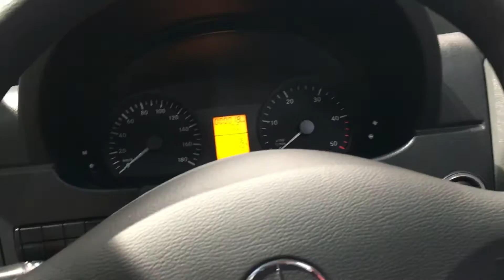Mercedes-Benz Sprinter 2016 vs Volkswagen Crafter 2016